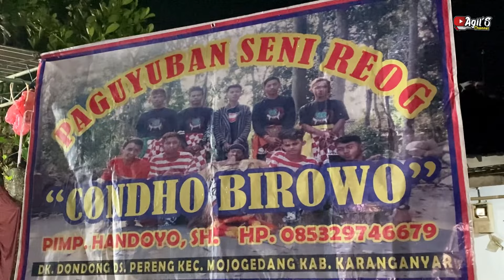🔴 JARAN DOORR CONDHO BIROWO VERSI UNGKULAN 👹 @agilschannel7152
ASSALAMUALAIKUM ..

 BISMILLAHIRRAHMANIRRAHIM ..

SALAM BUDAYA LUURR

TERIMAKASIH BANYAK SUDAH MENDUKUNG CHANNEL INI 🙏

📍 LOKASI : DANI || PERENG || MOJOGEDANG || KARANGANYAR

JUM'AT MALAM, 26 JANUARI 2024 ..